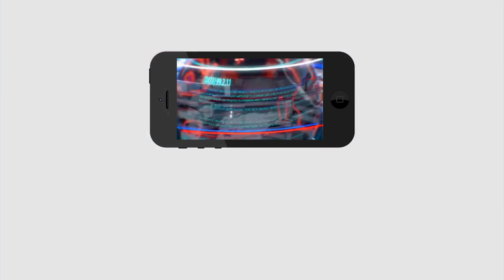Good News to Farmers | YSR Jala Kala Scheme | జగన్ మరో శుభవార్త.. రైతులకు అవన్నీ ఉచితం | PDTV News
జగన్ మరో శుభవార్త.. రైతులకు అవన్నీ ఉచితం | Good News to Farmers | YSR Jala Kala Scheme | PDTV News